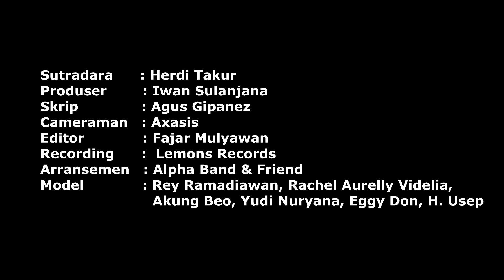REJEKI KOTA Alpha Band & Friend's (official music video)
Album : Kebersamaan
ini adalah bentuk dari kolaborasi dari pop reggae dan Melayu yg dikemas manis oleh Alpha band dan teman2 ... harapan kami mampu menghibur para penikmat musik di seluruh tanah air... salam musik dari kami ALPHA band & Friend's...